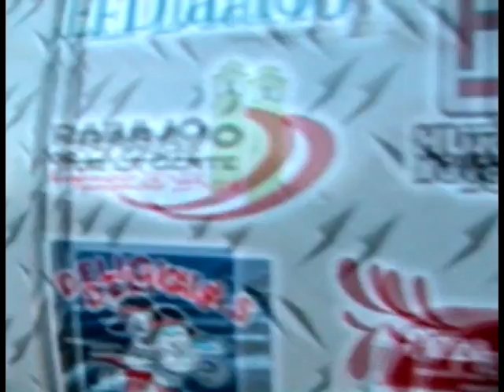MOTPAKA EN DELICIAS CHIHUAHUA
Este es el video completo del Genial espectaculo en Cd. Delicias Chihuahua a cargo de MOTPAKA quien este miercoles 26 de agosto 2009 nos brindo una probadita de su espectacular Show "desafio Extremo" aparte de su valor, de su genialidad, lo que hace que se gane a su publico es su humildad, ya que es una persona muy buena onda!!!